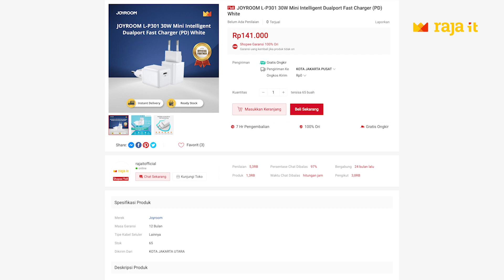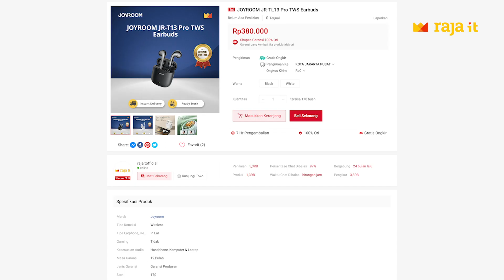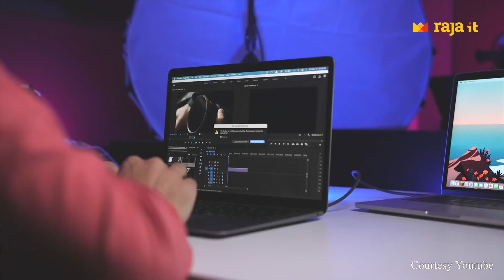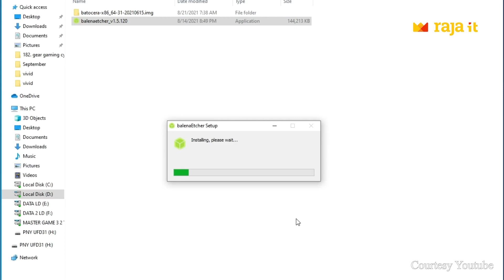JANGAN SAMPAI KELEWAT!! Barang yang wajib dibawa saat Pulang Kampung!!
Udah akhir tahun nih, artinya bentar lagi natal dan kita semua pulang kampuung. Nah buat kalian yang sudah berencana untuk pulang ke kampung halaman, jangan sampai lupa bawa beberapa barang ataupun gadget yang bakal memudahkan kalian di perjalanan yaa.

- SANDISK Flash Disk Dual Drive 64GB OTG USB 3.0

Aplikasi Raja IT sudah tersedia di App Store & Play Store